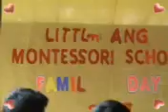LAMS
STUDENT ; TEACHERS ; DANCING